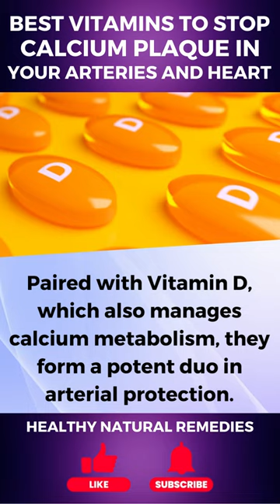Best Vitamins To Stop Calcium Plaque In Your Arteries And Heart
Atherosclerosis, the build-up of calcium plaque in arteries, heightens the risk of heart disease.

To combat this, certain vitamins are pivotal. Vitamin K2 steers calcium toward bones and teeth, safeguarding arteries from calcification.

Paired with Vitamin D, which also manages calcium metabolism, they form a potent duo in arterial protection.

Then there's Vitamin C, which bolsters collagen production, ensuring arteries remain supple, and counters oxidative stress.

Vitamin E rounds out this group with its antioxidant attributes, curtailing LDL cholesterol oxidation, a precursor to plaque formation.

Embracing these vitamins, coupled with a well-rounded diet and regular exercise, under a medical expert's guidance, can be a strategic move for heart health.